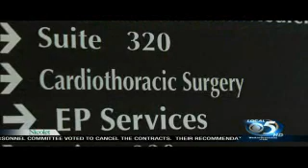Healthwatch segment - Dr. Alexander Roitstein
BayCare Clinic cardiothoracic surgeon Dr. Alexander Roitstein was featured on the Wednesday, February 27, 2013 WFRV Healthwatch segment with his patient, Hallie. Hallie was diagnosed with lung cancer during the summer of 2012. After 35 radiation and 10 chemotherapy treatments, a PET scan discovered her tumor had shrunk but still looked cancerous. Dr. Roitstein removed the tumor and questionable lymph nodes, as well as a portion of Hallie's lung. Against the odds, pathology found no cancer post-surgery.